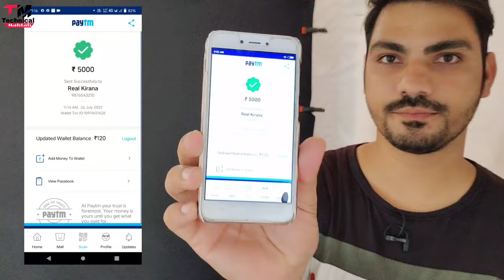😱 Paytm से लूटने का एक और नया तरीक़ा | Paytm fraud 2024| By - Technical Mahtab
paytm fraud cases
paytm fraud
paytm scams
paytm scam
paytm rummy refund
rummy refund paytm
paytm rummy scam
paytm rummy fraud
paytm rummy
rummy scams
paytm refund scam
paytm fraud se kaise bache
paytm froud fake paytm app
fraud paytm
paytm kyc scam
paytm gotala
rummy paytm fraud
paytm kyc fraud
paytm fraud app
paytm frod
fraud paytm app
paytm frauds live
paytm rummy game
paytm se fraud kaise hota hai
paytm fraud cases app
paytm refund
rummy fraud
paytm refund fraud
paytm refund trick
paytm fd safe or not
mahtab technology
paytm fake app
paytm rummy refund trick
paytm se refund kaise le
paytm spoof rummy scam

Hello friends..
Welcome hai aapka Humare is "Technical Mahtab" YouTube Channel me aur mai hun aapka dost Mahtab Alam...Doston Aaj mai baat karne  Wala hun Paytm fraud ke baare me..ki kaise paytm fraud fraud karta hai..agar aap puri details me janna chahte hai toh is video ko ant tak dekhe

Content Cover:-

Paytm fraud
Paytm fraud live
Paytm spoof app
Paytm fraud app live

2⃣KBC की तरफ़ से मिल रहे हैं पुरे 25 लाख रुपए ?|  KBC Lottery Fraud Call | 25 lakh

3⃣2050 में भारत बनेगा सबसे शक्तिशाली देश | Future world 2050 Technology in Hindi | 2050 की दुनिया

9⃣Never search 10 things on Google !! भुल कर भी ये 10 चिज़े गूगल पर ना खोजें !!

Technical Mahtab, Technical Mehtab, Mahtab technology, Mahtab Alam